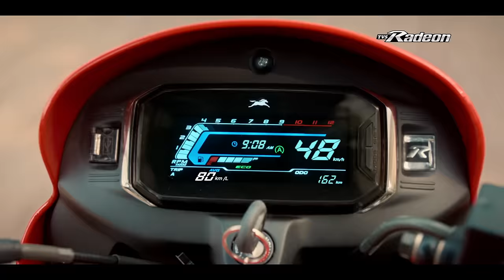SamajhdaarKoIshaaraKaafiHai TVS Radeon - Hindi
Aa gaya hai Naya TVS Radeon – Baki khud hi dekh lijiye, aakhir Samajhdaar Ko Ishaara Kaafi hai..